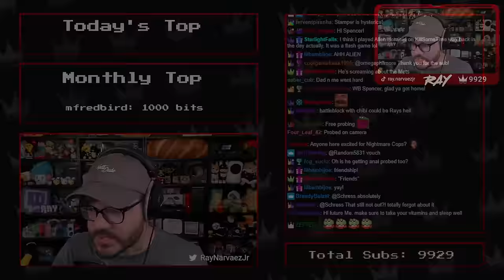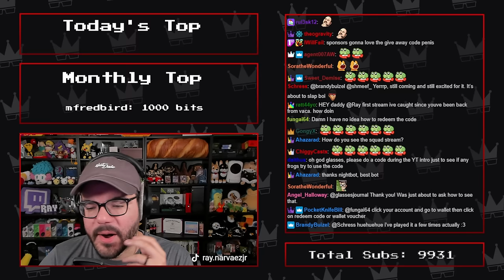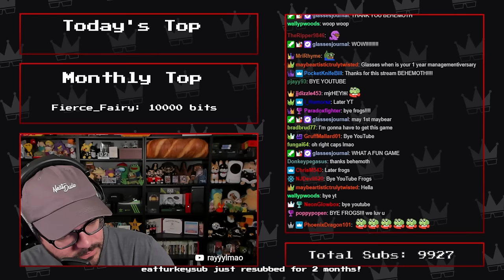Twitch Livestream | Alien Hominid Invasion w/Chibidoki, Nagzz21 & Axialmatt [PC]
**This stream was recorded on November 1st, 2023**

Alien Hominid Invasion is a co-op run 'n' gun packed with chaos, mayhem, and a whole lot of explosions.

Info About Game: 1:12
Banter: 3:54
Gameplay: 20:33